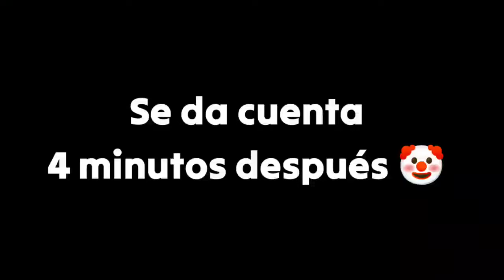MI PRIMERA VEZ EN PIXEL STRIKE 3D | Soy Galicia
Oliiis amigos,amigas y bienvenidos a este juego de disparos JAJAJAJAJAJAJ con gran piratería xd
Se llama Pixel Striker 3d y es mi primera vez jugando este hermoso juego,de verdad es muy bueno pero con algo de inspiración de otros juegos pero eso no le quita lo divertido que es me sorprende que esté en Xbox one creí que era un juego de celulares jsjsja llamado Pixel gun xD.

A Pesar de ser muy pirata sus modos de juegos son divertidos deberían poner uno de Zombies estaría poca Madre jeje mi novia Danna Paola me dijo que el juego era chevere y si pero me iré a ver el debate de 2024 México o tal vez escucharé la nueva rola de Natanel Cano x Bzrp 😎 asi que bai

Asies tengo Tik tok soy raro eso todo bai. los quiero💖